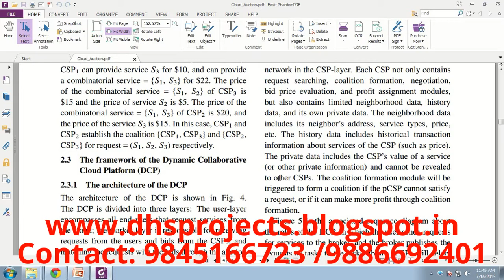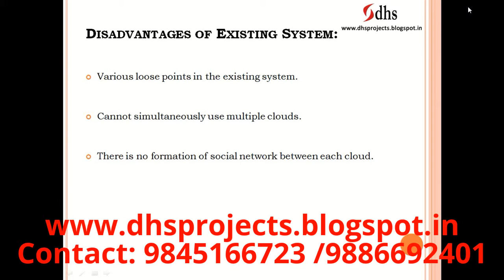A Combinatorial Auction Based Collaborative Cloud Services Platform |IEEE 2015 Paper